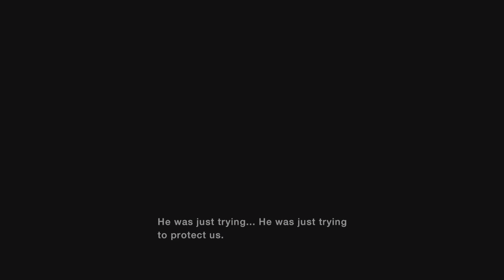MONSTER HUNTER STORIES Part 1